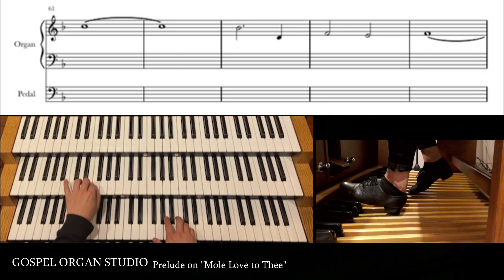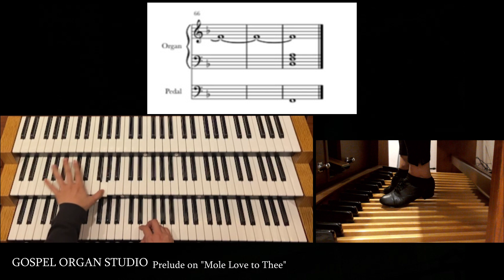하나님께 사랑을 고백하는 "내 구주 예수를" 오르간 전주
묵상기도를 위한 오르간 전주곡집 2권 수록
선공개 음원